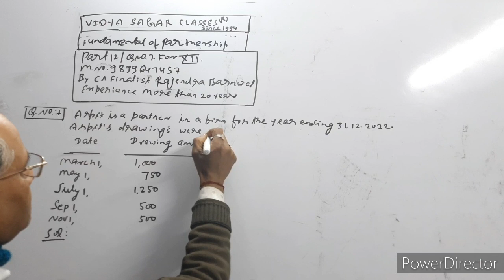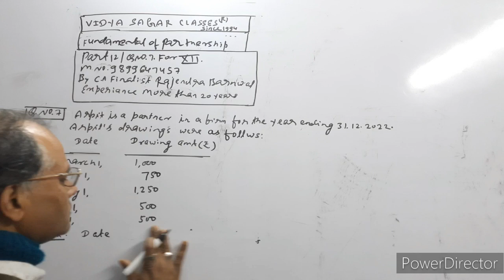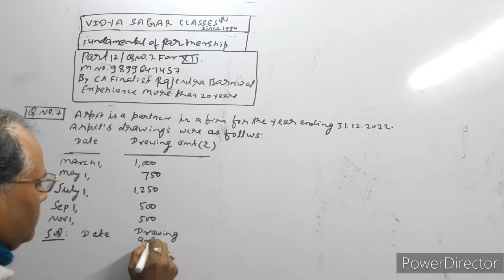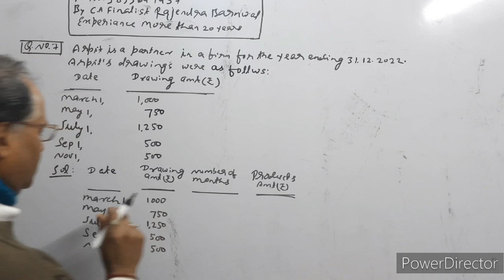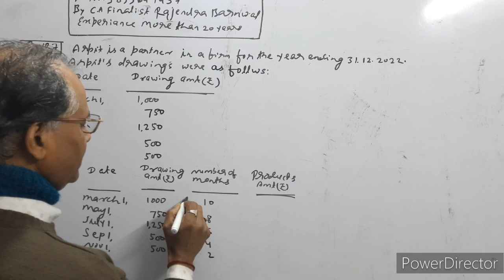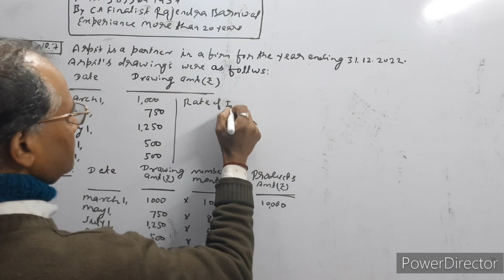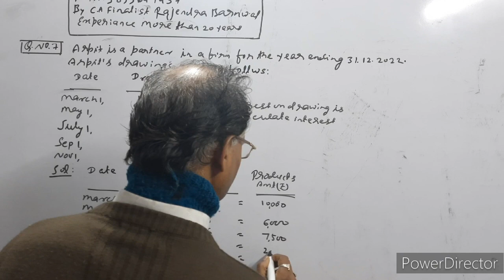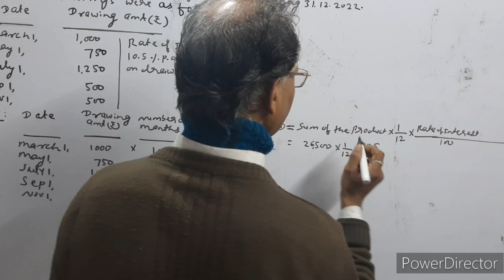Fundamental Of Partnership| Part 12| For 12th| Q7